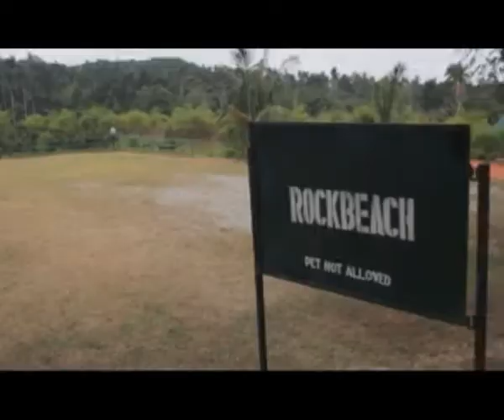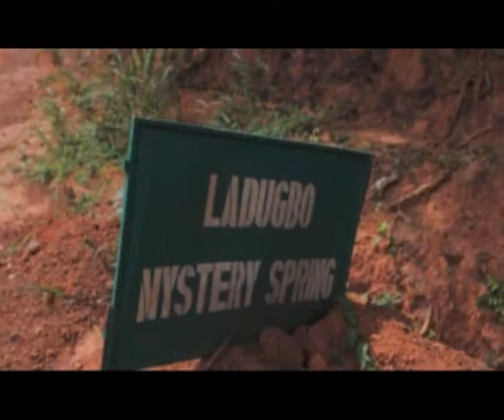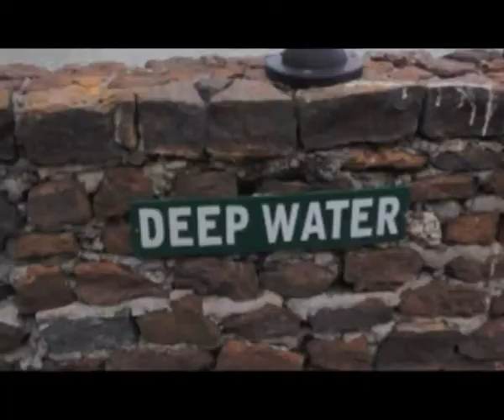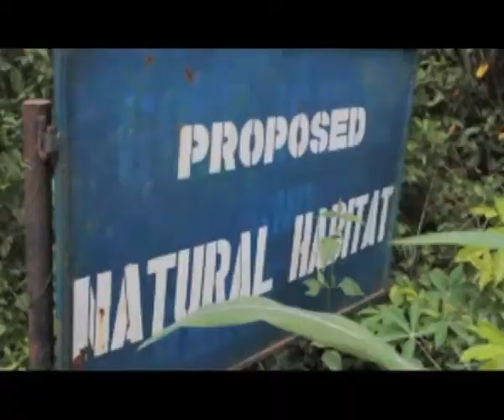Abeokuta Golf Course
An Expedition to Abeokuta Golf Course (Before 2012)